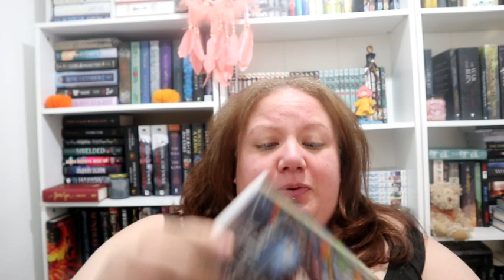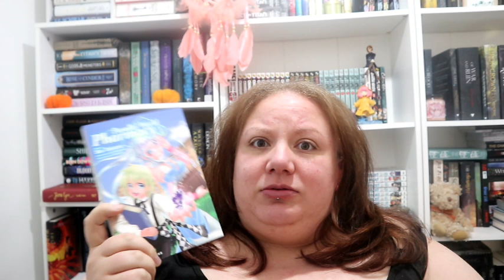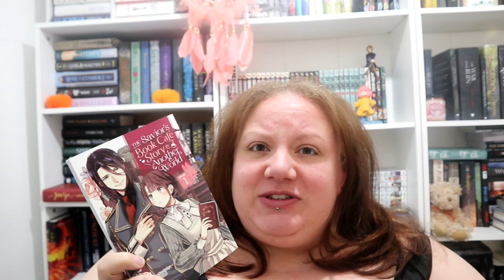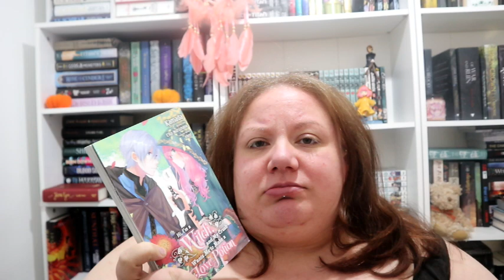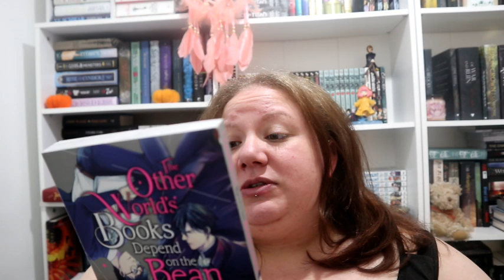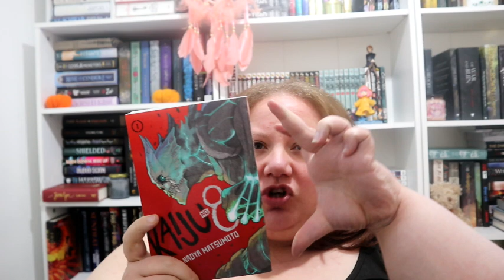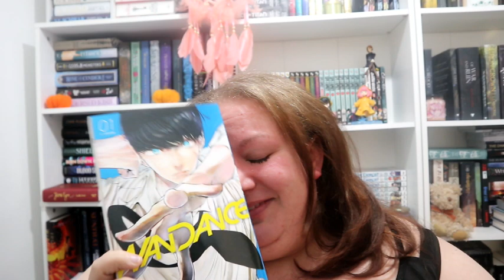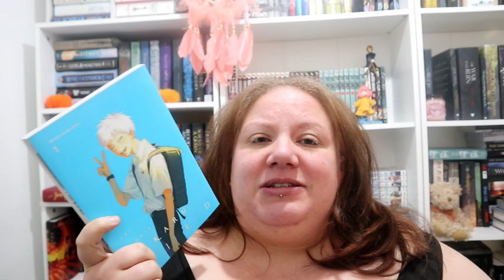How many Volume 1's does a girl need you ask?? //lisadoeslife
OPEN ME FOR MORE DETAILS:
People mentioned:

*MUSIC CREDITS*
Intro Music